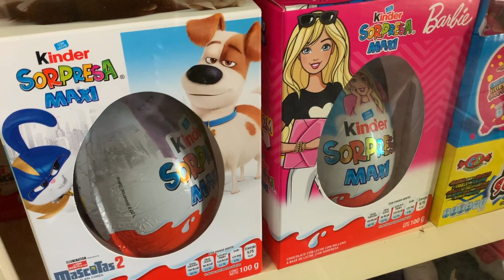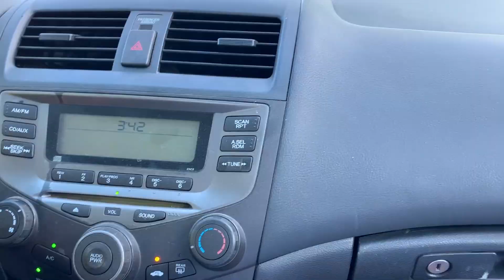DANDO PREMIOS A MIS SUSCRIPTORES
por primera vez conosco  algunos suscriptores en persona y les entrego premios por aver ganada mi concurso de dibujo .